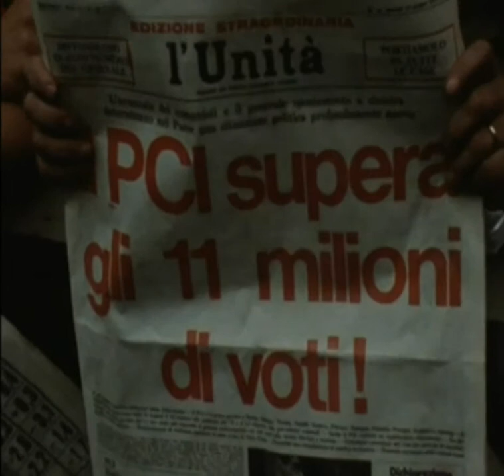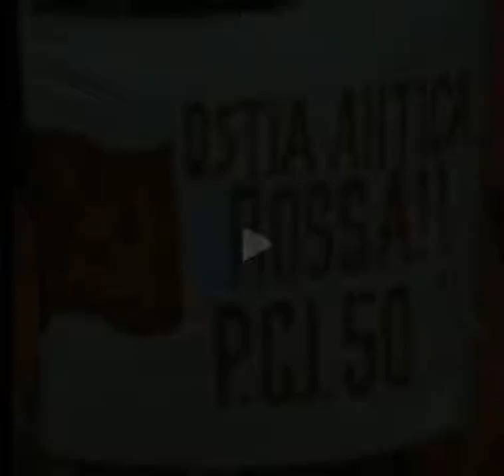Manifestazione del PCI, Roma (1975)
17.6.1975 Manifestazione del Partito Comunista Italiano in piazza San Giovanni. Arrivo del segretario Enrico Berlinguer e del presidente Luigi Longo.